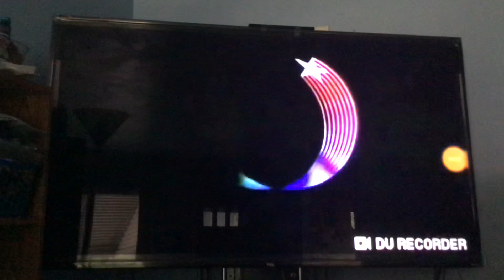August 4, 2023